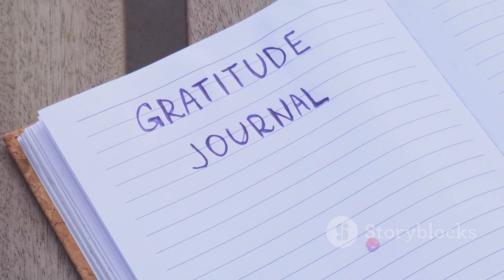🌟🚀How to cultivate a positive mindset in the workplace 🌈🌻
🚀👩‍💼🌈 Cultivating a positive mindset at work is essential for success and happiness! 🌟😊 It boosts teamwork, productivity, and employee well-being.

00:00 Starting the Day Positively
00:27 Practicing Gratitude and Positive Affirmations
00:51 Creating a Positive Workspace
01:01 Setting Realistic Goals and Focusing on Solutions
01:22 Practicing Mindfulness
01:32 Building Positive Relationships
01:42 Celebrating Successes and Taking Breaks
02:00 Promoting a Healthy Work-Life Balance
02:07 Smiling and Laughing
02:17 Summary and Conclusion

1. **Craft a Positive Morning Ritual:**
   Kickstart your day with positivity! 🌅 Consider activities like tuning in to uplifting tunes, reading an inspirational quote, or practicing mindfulness to set the tone.

2. **Embrace GratitudeEveryday:**
Dedicate a few moments daily to reflect on your blessings. Whether work-related or personal, express gratitude. Consider maintaining a gratitude journal to capture these moments. 🙏🌈

3. **Harness the Power of Positive Affirmations:**
Boost your confidence with positive self-talk. Stand before the mirror and affirm your capabilities. Repeat these affirmations when facing challenges throughout the day. 💪🌟

4. **Curate a Joyful Workspace:**
Infuse your workspace with joy and inspiration! Personalize it with items that bring you happiness—think plants, photos, or motivational quotes. 🌱✨

5. **Set and Crush Attainable Goals:**
Break down tasks into manageable goals. Celebrate small victories and don't linger on setbacks. This approach fosters a positive outlook. GoalGetter 🏆💫

6. **Solve, Don't Dwell:**
Shift your focus from problems to solutions. A positive mindset sees challenges as opportunities for growth. 🌱💡

7. **Practice Mindfulness Magic:**
Integrate mindfulness techniques like deep breathing and short meditations to stay present and manage stress effectively. 🧘‍♂️✨

8. **Nurture PositiveConnections:**
Surround yourself with positive colleagues. Foster constructive conversations and build a strong support network within your workplace. PositiveVibesOnly 🤝🌐

9. **Celebrate Milestones Loudly:**
Acknowledge and celebrate both personal and team achievements. Recognizing success contributes to a positive and motivating atmosphere. 🎉🏆

10. **Take Purposeful Breaks:**
Schedule short breaks to refresh your mind. Use this time for a stroll, stretch, or an enjoyable activity to recharge and refocus. ⏸️🚶‍♀️

11. **Prioritize Work-Life Harmony:**
Maintain a healthy balance between work and personal time to prevent burnout. A balanced life contributes to an overall positive mindset. ⚖️🌴

12. **Embrace ContinuousGrowth:**
View challenges as opportunities for personal and professional growth. Adopt a mindset of continuous improvement, seeing setbacks as stepping stones toward success. 📚🚀

13. **Share Smiles and Laughter:**
Smile often and find moments to share laughter with colleagues. Laughter is a powerful mood booster that enhances the workplace atmosphere. 😄🤣

14. **Extend and Receive TeamSupport:**
Be open to helping others and don't hesitate to seek assistance when needed. Building a supportive environment contributes to a positive workplace culture. 🤝